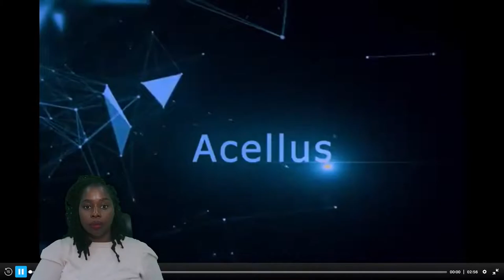Points, Lines, and Planes 58 video B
Integrated Math 1 CR Semester 2 #58